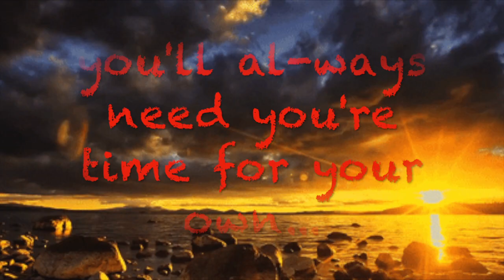Salvador Dali HD 720p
I press on toward the goal to win the prize for which God has called me heavenward in Christ Jesus.

Philippians 3:14